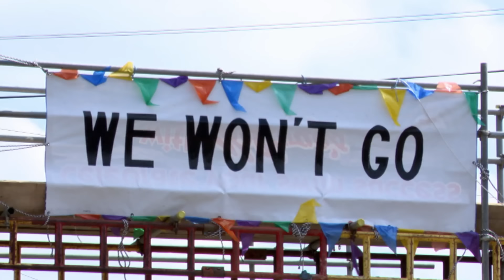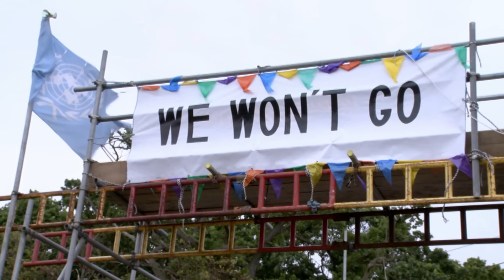My Sweet Gypsy 16 | My Big Fat Gypsy Wedding | OMG Weddings